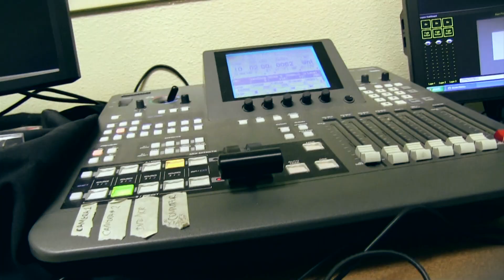Academy of Media Productions Promotional Video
Promotional video made for the Academy of Media Productions.